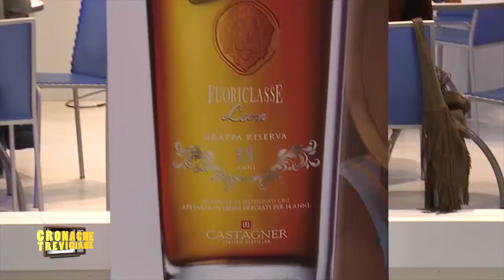Un mix di novità per Roberto Castagner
Un mix di novità per l'azienda Acquavite spa di Roberto Castagner.
Il mondo delle grappe di Roberto Castagner si apre sempre di più verso i giovani creando il "Suite Tonic", il nuovo cocktail miscelato a base di grappa suite n.5.
Non solo cocktail ma un occhio anche alla ristorazione e al bere di alto livello con le grappe lungamente raffinate in legno, una grande sfida in vista di expo 2015 MIlano, per dimostrare di essere all'altezza anche in questo mondo.